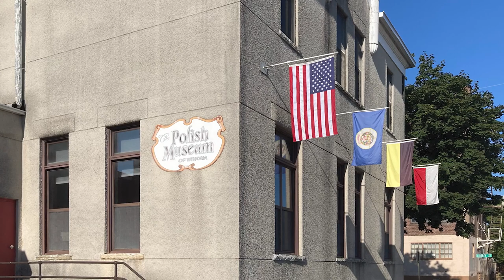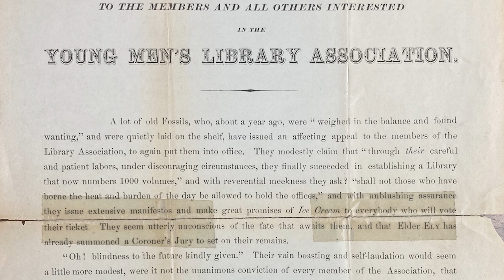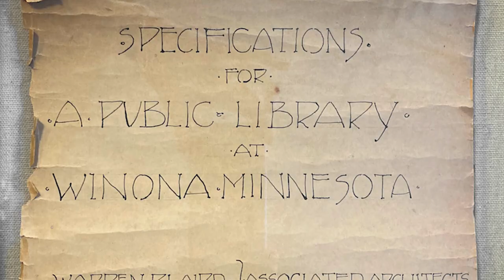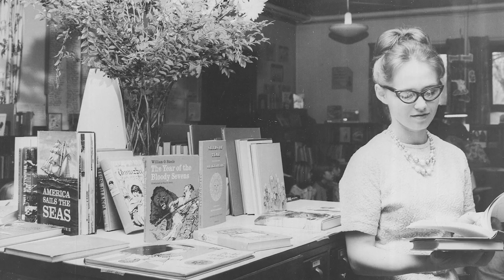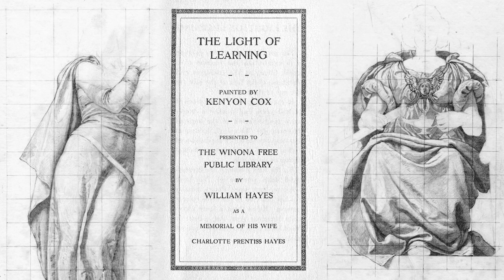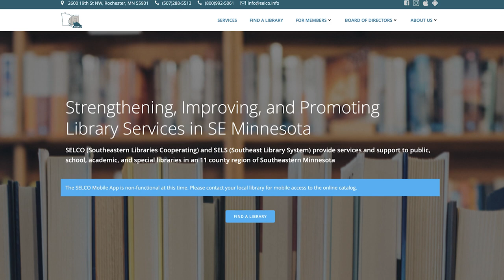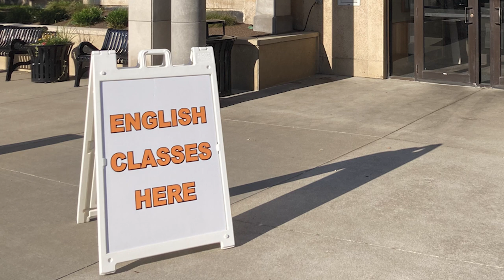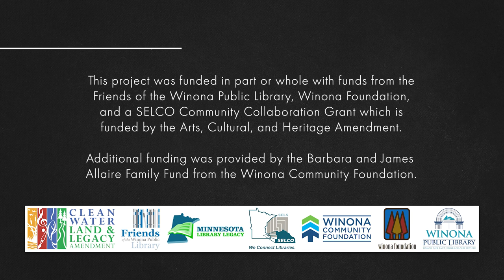Laird's Legacy: The Winona Public Library Documentary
The story of William H. Laird's gift to the city of Winona, the Winona Public Library.  Based on the book of the same name, Laird's Legacy by Greg Gaut. A documentary by Mary Farrell, edited by Blake Darst of Wenonah Creates.

This project was funded in part or whole with funds from the Friends of the Winona Public Library, Winona Foundation, and SELCO Community Collaboration Grant which is funded by the Arts, Cultural, and Heritage Amendment.  Additional funding was provided by the Barbara and James Allaire Family Fund from the Winona Community Foundation.